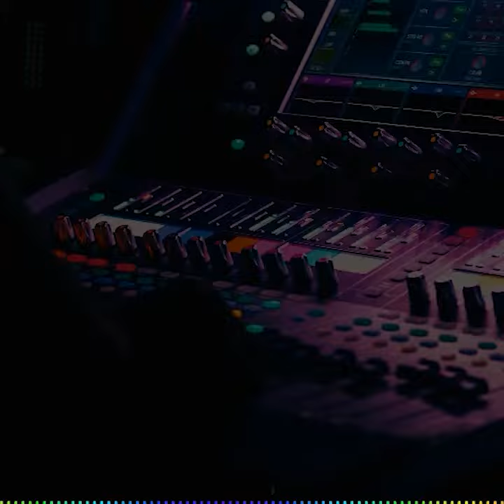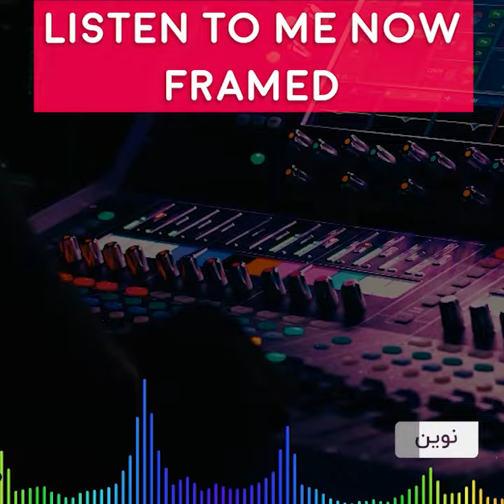بهترین آهنگ‌های چالشی اینستاگرام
اینجا ۱۵ تا از معروفترین آهنگ‌های چالش اینستاگرام رو بهتون معرفی کردیم که می‌تونین برای ویدیوهاتون ازشون استفاده کنین.
فقط یادتون باشه برای اینکه کپی رایت نخورن و اینستاگرام بهشون گیر نده، میتونین نسخه ریمیکس بعضی از این موزیک ها رو پیدا کنین یا یه قسمت کوتاه از موزیک رو استفاده کنین، مثلا زیر 15 ثانیه...
خیلیاشونم بدون مشکل می‌تونین استفاده کنین.